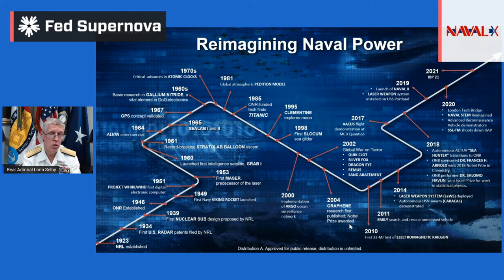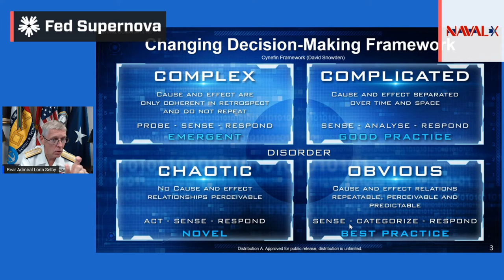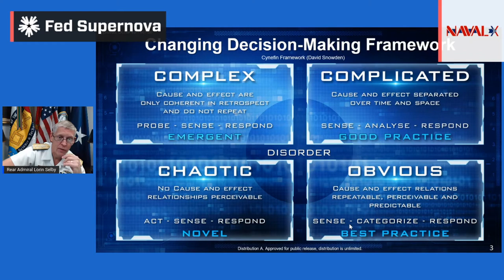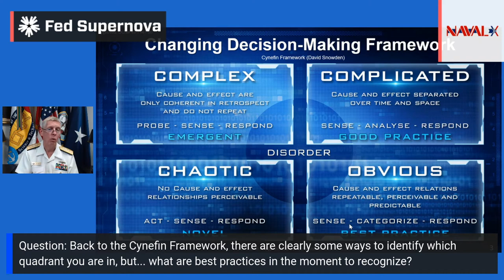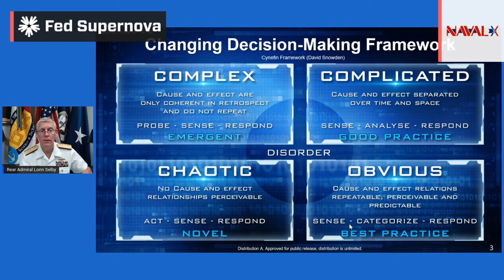Naval Agility: Responding to the Changing Environment | Navy Track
About Fed Supernova:
Fed Supernova is a two-day event, hosted by Capital Factory, where defense priorities and trending technology collide for good. This hybrid conference blends virtual sessions with physical events across Texas to offer participants from anywhere the chance to become part of defense innovation. Find more sessions from Fed Supernova, 28-29 September, on our Fed Supernova playlist. And learn more about this annual, 2-day event to catalyze defense innovation at fedsupernova.com.

About Capital Factory:
Capital Factory is the center of gravity for entrepreneurs in Texas, the number one startup state in the U.S. Thousands of entrepreneurs, programmers and designers gather day and night, in-person and online for meetups, classes and coworking. With boots on the ground in Austin, Dallas and Houston, we meet the best entrepreneurs in Texas and introduce them to their first investors, employees, mentors and customers. According to Pitchbook, Capital Factory has been the most active investor in Texas since 2010.